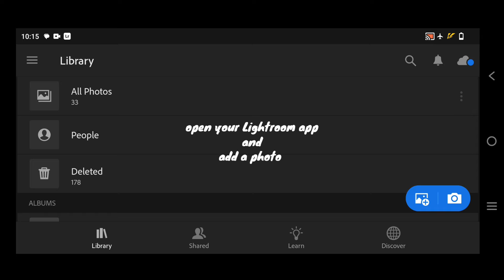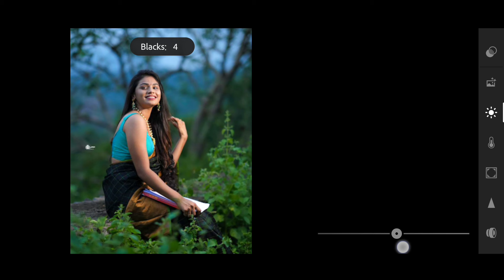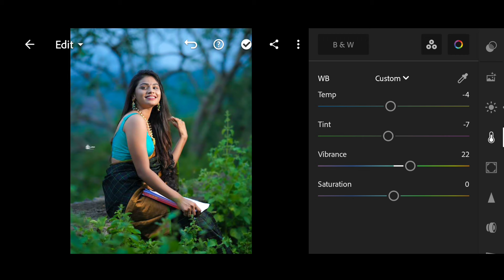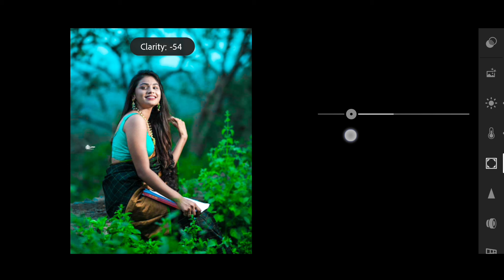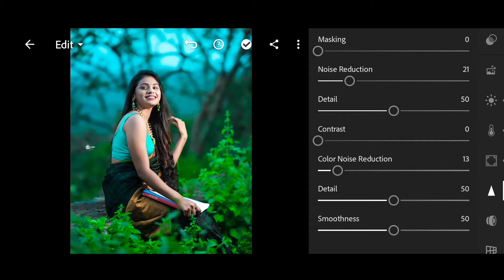Blue and green effect Lightroom photo editing||preset download free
.OR.